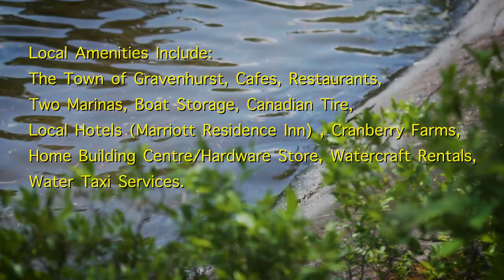Vacant Lot for sale on Taylor Island in Muskoka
A wonderful vacant & treed building lot on Taylor Island for sale!  Great opportunity!  Great price!  It has two different waterfronts.  Huge  approx 3.3 acres.  Call the listing agent for more information!